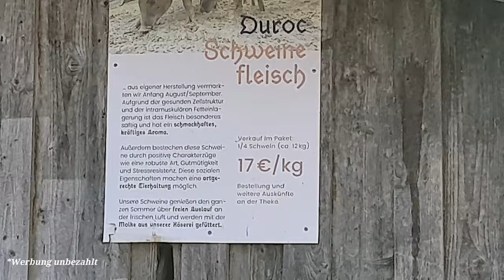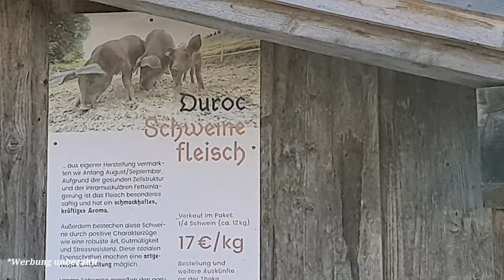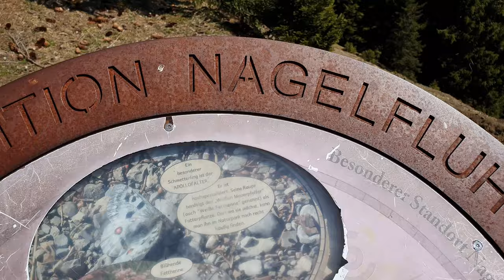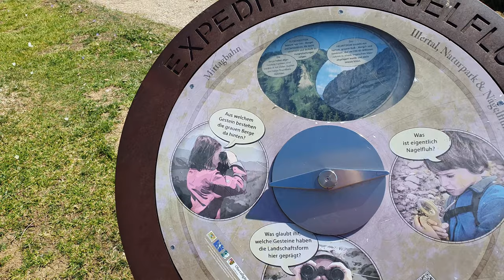Fernwanderweg E4/E5 zum Bärenkopf und Mittagberg | Wandern im Allgäu | Was ist Nagelfluh?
Ich habe auf meiner Wanderung an Tag 1 auf einer Alm gesessen und Pläne geschmiedet. Ein Blick rundherum und mir fiel der Berg gegenüber auf, oben konnte ich noch Schnee sehen. Auf der Karte habe ich nur die Skipiste erkannt, dann  dachte ich, es könnte interessant sein dorthin zu wandern.

 "Der 1451  Meter hohe Mittag, das östliche Ende der Nagelfluhkette und ist direkt  von Immenstadt aus zu erwandern. Vom Friedhof aus geht eine kleine Straße und parallel ein Schotterweg den Berg hoch bis zur Hölzernen Kapelle. Die kleine Straße geht bis zum Gipfel. Dies ist also einer der  wenigen Berge, die wirklich in Turnschuhen oder Sandalen erwanderbar  sind." schreibt Allgäu erleben.com

Aber, das ist jetzt nicht so mein Ding, auf einer Straße nach oben zu laufen. Ein Berg hat viele  Himmelsrichtungen. Ich probiere es von Bleichach aus und kann, jetzt im  Nachhinein sagen, es war die richtige Entscheidung. Ein leichter Wanderweg führt nach oben.
Lest mehr auf meinem Blog...

Mit welcher Technik bin ich unterwegs:

Kamera 2 Gopro
Zusatz Akkus
Zusatz Akkus Gopro